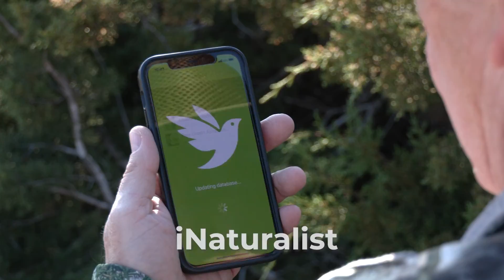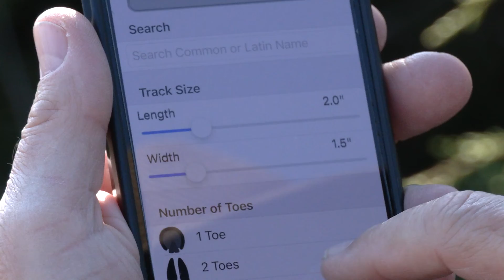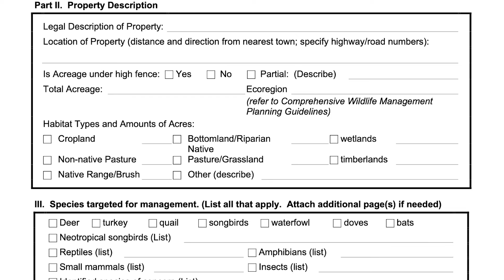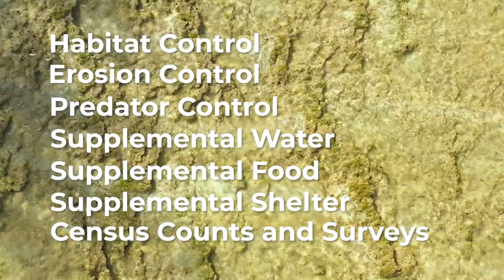Wildlife Management Goals and Objectives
Biologists discuss the considerations landowners should address when establishing their wildlife management goals and objectives, as part of the 1-d-1 Wildlife Tax Valuation application process.

To find a local biologist that can assist and advise you go

0:00 - Intro
0:09 - Consider Your Land Ethic
1:55 - Adopt an Ecosystem Approach
2:50 - Learn About Habitat
3:17 - Be Observant and Aware
4:19 - Conduct a Baseline Inventory
5:30 - Use Identification Apps
7:02 - Identify Your Limiting Factors
8:18 - Articulate Your Goals and Objectives
9:23 - Pick Your Target Species
10:19 - Choose Your Management Practices
10:51 - Complete the Form
11:26 - Options for Small Landowners
12:10 - Enjoy Your Journey